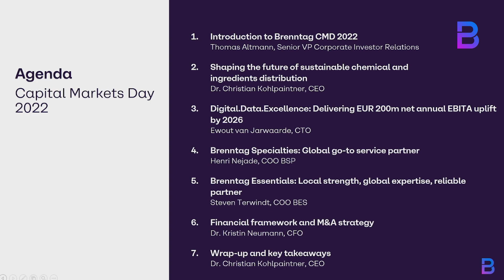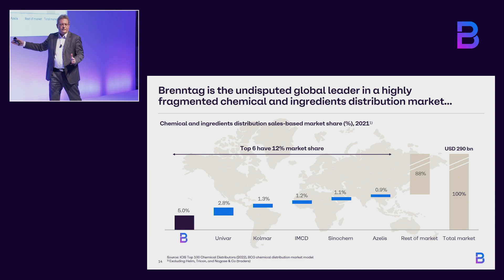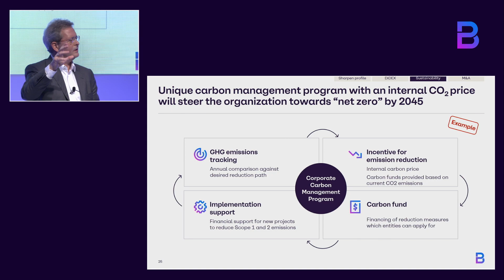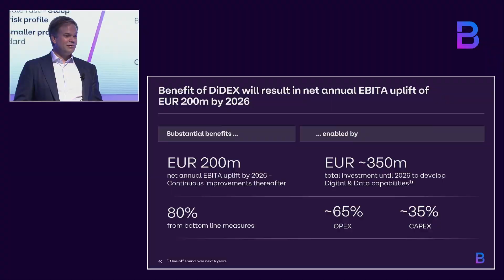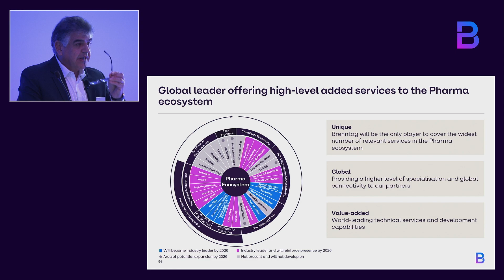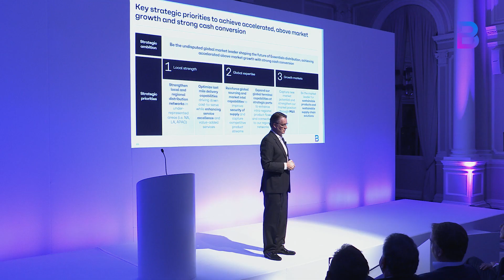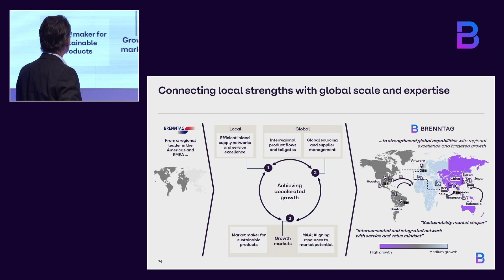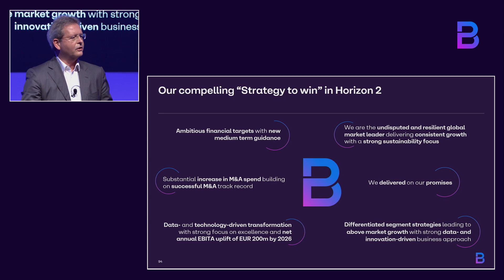Brenntag SE Capital Markets Day 2022